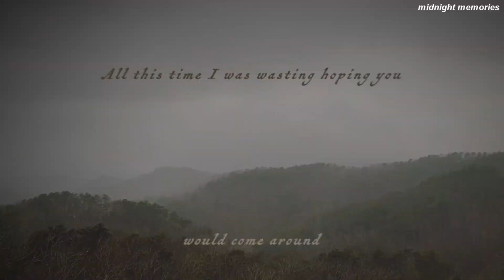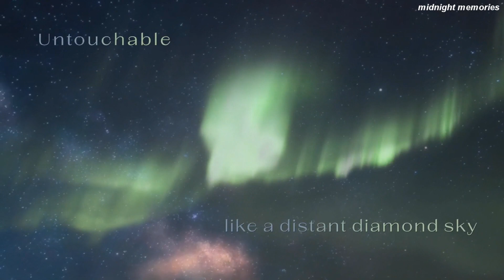fearless by taylor swift but it’s only the first lines in the booklet